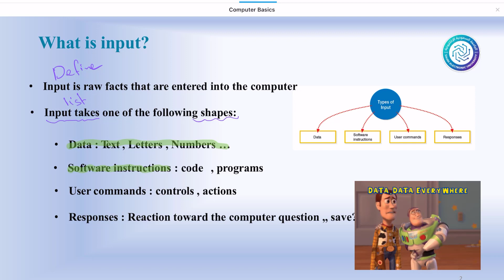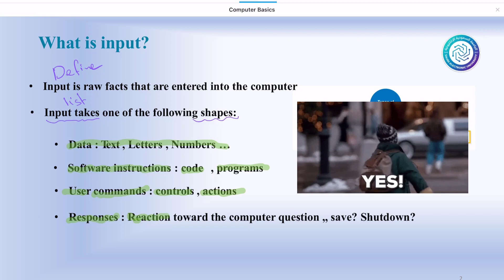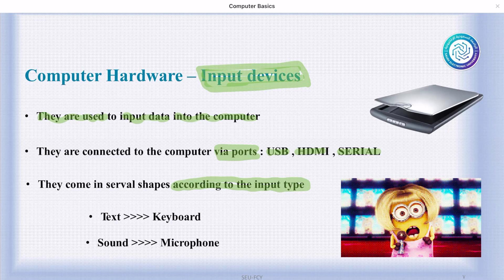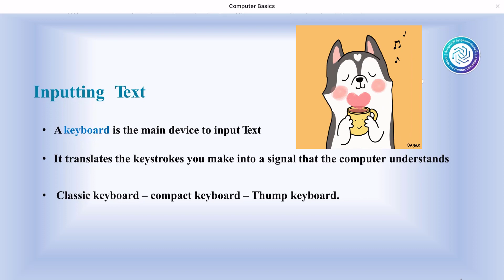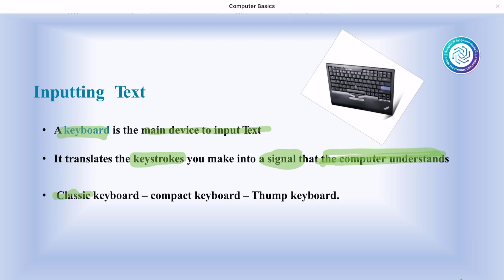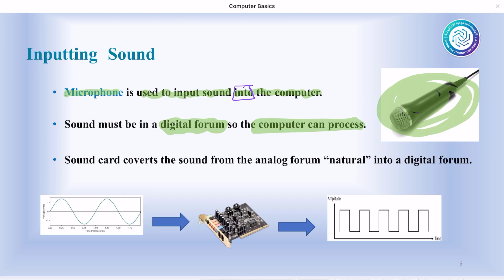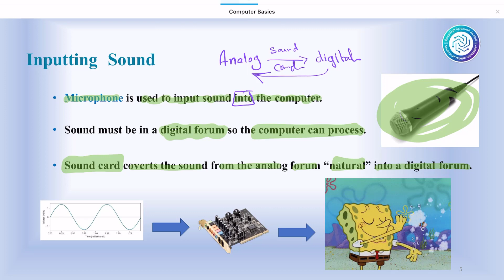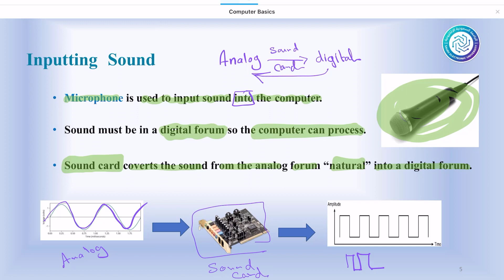CS001_Input& output Basics" sample"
يمكنك أن تصبح بطل وتحصل على تقدير A+
وذلك بانضمامك لعائلة دورة "أبطال الحاسب"
والتي تشمل:
1/ شرح لسلايدات المادة بالتفاصيل سلايد سلايد
2/ شرح جميع صفحات الكتاب المحددة
3/ تجميع للمصطلحات المهمة في كل الشباتر
4/ مراجعات مهمة للميدتيرم والفاينال
5/ شرح للواجبات العملي والبروجكتات
6/ملف قوي إنجليزيتك في الحاسب
7/ اختبر نفسك في كل شابتر (وهي عبارة عن أسئلة تجميعات من اختبارات الجامعة)
نستناك يابطل/ـة دمتم بتوفيق الله ورعايته